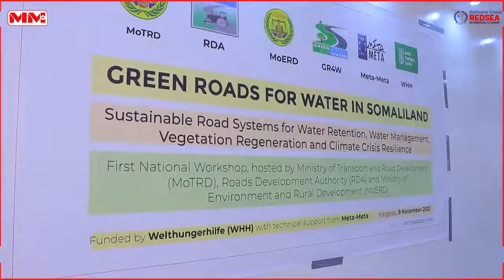Daah Furka Mashruuc Lagu Hagaajinayo Jidadka Somaliland..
Mashruucan ayaa ah mid lagu dayac tirayo hareeraha  jidadka.